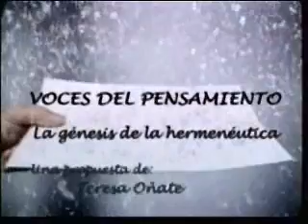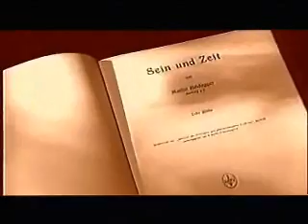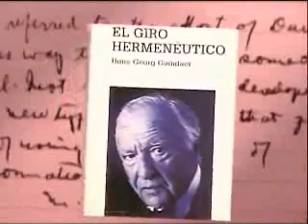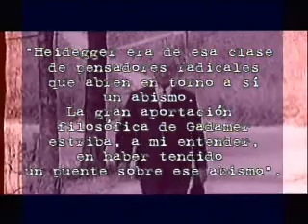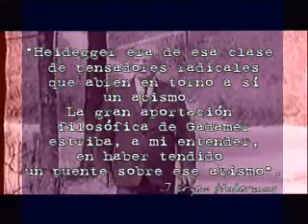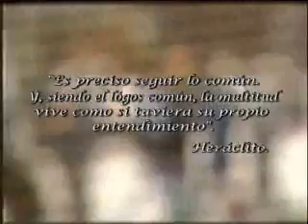HERMENEUTICA GENESIS.wmv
Origen de la heremenutica su conexión con Heidegger